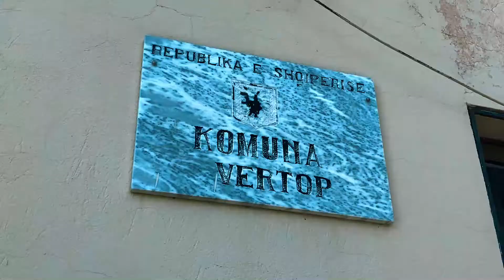Kompleksi "FAFA" në ndihmë për familjet në nevojë!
Qëndra Kulturore e Fëmijëve Poliçan